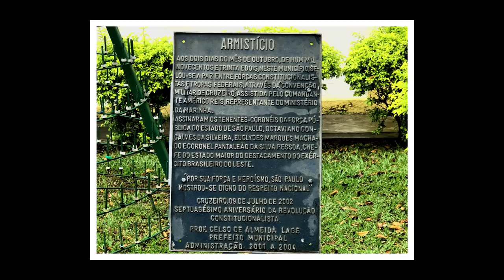FPV - Drone FLAGRA Soldados Treinando na Estação de Trem Abandonada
Na Histórica Cidade de Cruzeiro, onde Aconteceu a Revolução de 1932,,Voei Sobre os Pontos Turísticos da Cidade, Durante o Vôo Flagrei Soldados em Treinamernto na Estação de Trem Abandonada.